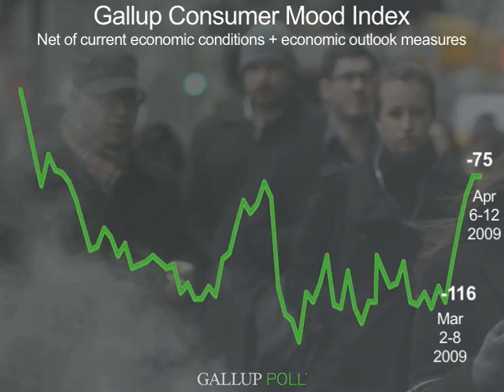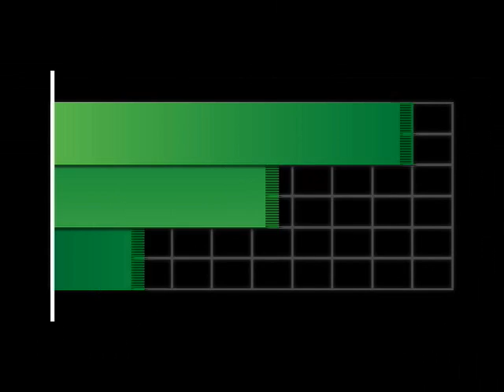Weekly Economic Insights: Job Market Worsening Still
Gallup Poll Editor in Chief Frank Newport talks in depth about this week's data from Gallups core economic indexes, including the Consumer Mood Index, the Net New Hiring Index, and the Consumer Spending Index.